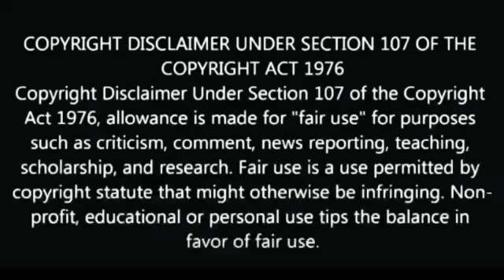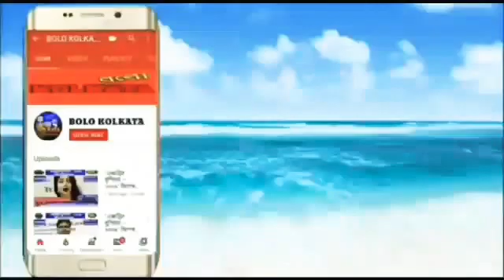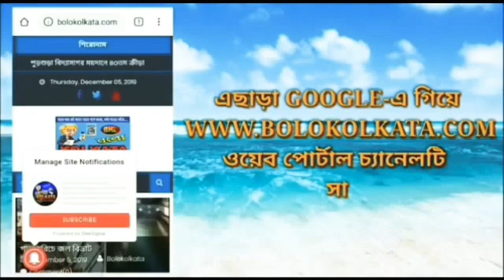বিজেপির রাজ্যকমিটির সদস্যা ডঃঅর্চনা মজুমদারের সাক্ষাৎকার রাজ্যরাজনীতি নিয়ে ডিজিটালমিডিয়াকে শুভেচ্ছা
পশ্চিমবঙ্গ, ভারত.

ঝাড়গ্রামঃ
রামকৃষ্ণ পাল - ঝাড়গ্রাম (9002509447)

পূর্ব মেদিনীপুরঃ
জাহাঙ্গীর বাদশা - মেচেদা (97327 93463)
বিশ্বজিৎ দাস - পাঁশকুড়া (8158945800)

ত্রিপুরা, ভারত.

ঝারখন্ড, ভারত.

কর্ণাটকা, ভারত.

মহারাষ্ট্র, ভারত.

Best Online News Media of All Over India

নিচে আমাদের সমস্ত লিংক দেওয়া হল👇
ক্লিক করুন এবং নিজেকে নিয়োজিত করুন "বলো KOLKATA"-এর সাথে।

বিজেপির রাজ্য কমিটির সদস্যা, ডঃ অর্চনা মজুমদারের একান্ত সাক্ষাৎকার। কি বললেন, রাজ্য রাজনীতি নিয়ে শুনুন এবং ডিজিটাল মিডিয়াকে শুভেচ্ছা